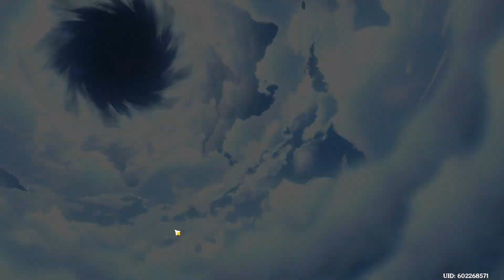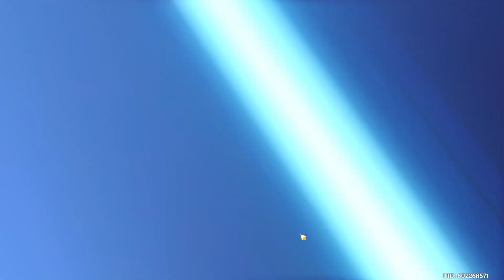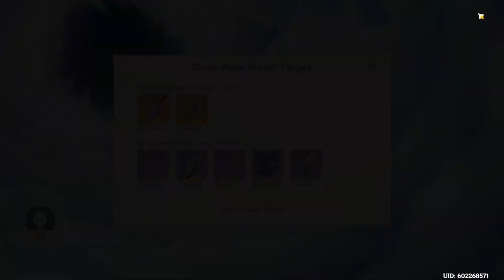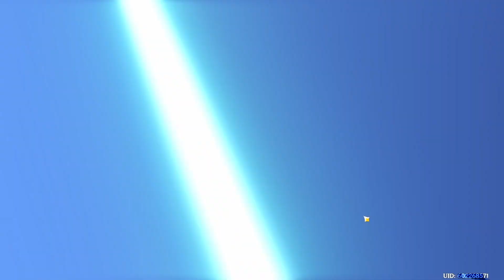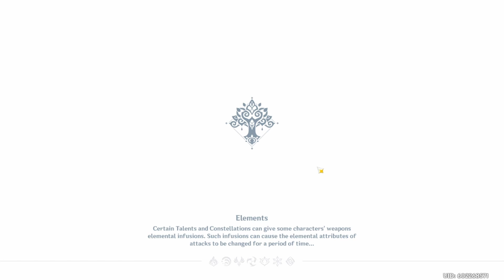Pulling for C2 Shenhe and More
In today's video, I pull on the Ayaka/Shenhe banner for a potential C2 Shenhe- and if I'm lucky, maybe get a copy of Mistsplitter or Calamity Queller in the process. With over 20k primogems to work with, will luck be on my side? :)
Here's the most recent Subscriber:  Happy silver wolf ! Thank you so much!
30 Views - Feb 11, 2024

About my Genshin Account: I've gottten and maxed out nearly every BP in Genshin so far.

End Game Goals: I'm aiming to get Shenhe and Raiden Shogun to C6!

If you would like to support me monetarily (Only do this if you really want to):